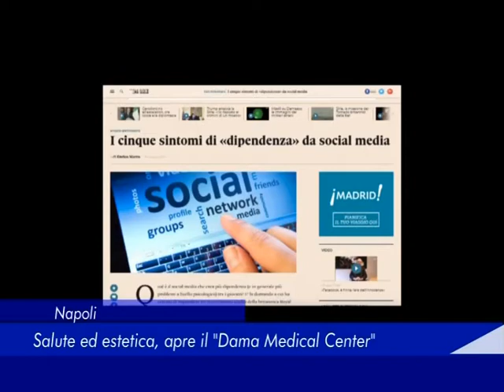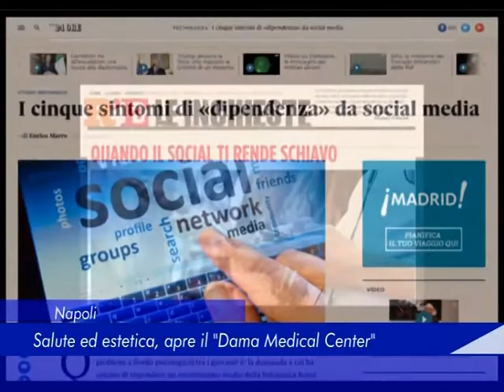Napoli: Salute ed estetica, apre il "Dama Medical Center" - 15 Aprile 2018